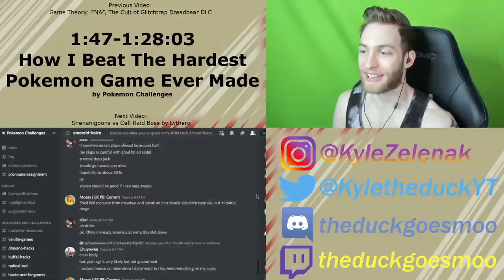YOU WON'T BELIEVE THIS! Reacting to How I Beat The Hardest Pokemon Game Ever Made Pokemon Challenges